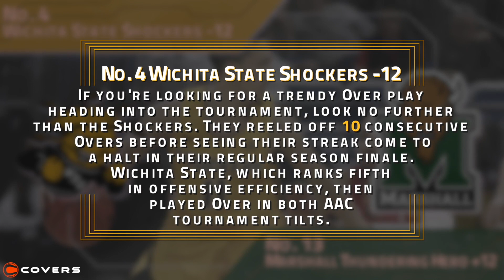March Madness Betting Breakdown: No. 4 Wichita State vs. No. 13 Marshall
No. 4 Wichita State is a 12-point favorite versus No. 13 Marshall in the Round of 64 of the NCAA tournament.